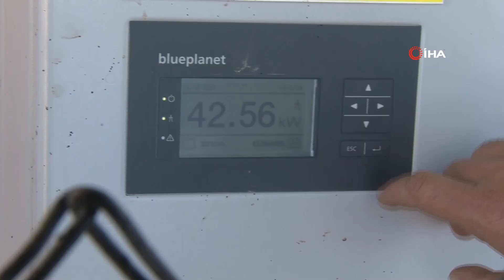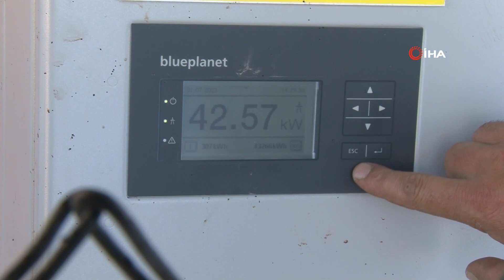Sivas'ta Süt Çiftliği Güneş Enerjisi Santraline Dönüştü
Sivas’ta süt çiftliğinin çatısını güneş enerjisi santraline dönüştüren girişimci, tükettiği elektrikten fazlasını üretince fazla üretilen elektriği aktaracak yer aramaya başladı.

Sivas’ın Şarkışla ilçesinde Bekir Özkan isimli girişimci, 2016 yılında bir süt çiftliği kurdu. Çiftliğin yüksek elektrik tüketimini karşılamak için 2023 yılında Tarım ve Kırsal Kalkınmayı Destekleme Kurumunun (TKDK) vermiş olduğu destek programına başvurdu. Başvurusu olumlu karşılanan işletme sahibi, buradan aldığı hibe ile tesisin çatısına güneş enerjisi sistemi kurdu. Kurulumu yapılan bin 8 güneş enerjisi paneliyle günde 3 bin kilowatt elektrik üretirken, yılda ortama 600- 700 bin kilowatt elektrik elde etti.

Tükettiğinden fazla elektrik üretti, fazlasını verecek yer bulamadı
Çiftlik sahibi Beşir Özkan, günde 3 bin kilowatt elektrik ürettiğini belirterek, “2016 yılında süt işletmesi olarak tesisimizi kurduk. Bu tesiste 60 baş süt ineğimiz var ve burada süt üretiyoruz. Bu yıl güneş enerjisi sistemine başvuru yaptık. Tarım ve Kırsal Kalkınmayı Destekleme Kurumu (TKDK) tarafından hibemiz onaylandı ve yatırımı Mart ayında yaptık. Burada bin 8 adet 400 wattlık güneş panelimiz mevcut. İznimiz saatte 360 kilowatt elektrik üretiyoruz. Burada yaz kış ortalaması yıl bazında 600 bin kilowatt-700 bin kilowatt elektrik üretiyor. Şu anda günlük 3 bin kilowatt elektrik üretiliyor. Ürettiğimiz elektriği biz tüketebildiğimiz kadar tüketiyoruz gerisi boşa gidiyor” dedi.